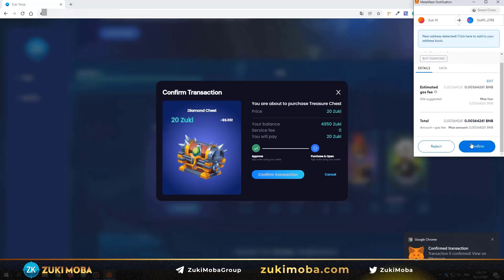ZUKI MOBA - Guide to buy INO & Claim INO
🎮Zuki Moba is a MOBA Esport Game (Multiplayer Online Battle Arena) which is built with a Decentralized Economy application community- oriented.

🪂In-game NFT is used to build characters, game items, and Metaverse structures. In addition, Play to Earn mechanism is applied to create economic benefits for Gamers, creating a unique point compared to traditional MOBA games.

⛄️The game is built based on the traditional Japanese snowball game (Yukigassen) which famous throughout the game world by its attractive nature of sports, fun, competition, and attractive battle online and can develop into a global e-sport game.